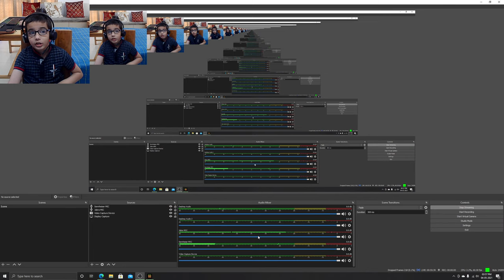Into The Nether, Minecraft Survival E03..!! TheGeekBoys Livestream..!!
Video Title: Into The Nether, Minecraft Survival E03..!! TheGeekBoys Livestream..!!

GAME TITLE: Minecraft
Genre: Sandbox, Survival
Mode: Single-player, Multiplayer
Developer: Mojang Studios
Publisher: Mojang Studios, Microsoft Studio, Sony Interactive Entertainment
Designer: Markus Persson, Jens Bergensten
Artist: Markus Toivonen, Jasper Boerstra
Composer: C418
Release: 18 November 2011
Platform: Windows, OSX, Linux, Android